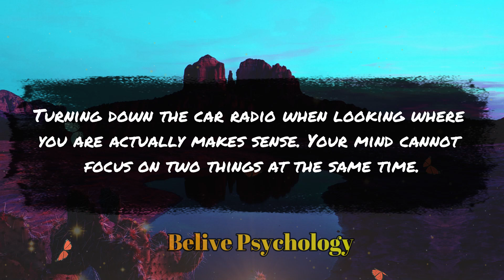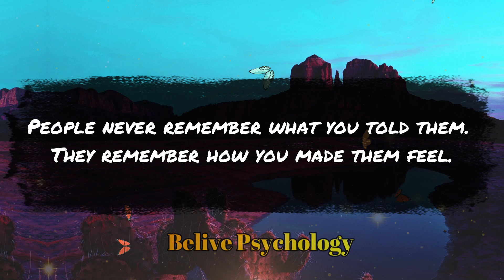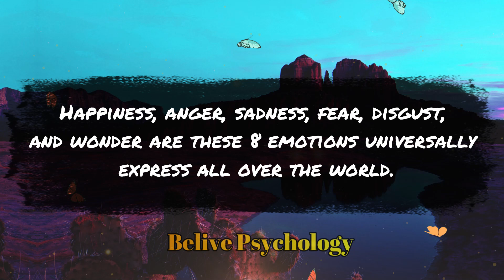Interesting Psychological Facts About The female Body, Love And Human Behavior 1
Welcome to Belive Psychology, where we delve into the intricate web of relationships and navigate the complexities of human interaction. From dissecting the nuances of communication to exploring the depths of emotional intelligence, we aim to unravel the intricacies of modern connections.

Our content isn't afraid to confront sensitive topics, including immoral behavior, infidelity, and the blurred lines of morality within relationships. Through insightful discussions and thought-provoking analysis, we strive to foster understanding, empathy, and growth in our viewers.

Join us on this journey of self-discovery, where we challenge conventional wisdom and encourage open dialogue about the challenges and dilemmas that often arise in matters of the heart. Let's navigate the delicate balance between love and morality together.

Psychology
Psychology of human
Psychological facts
Psychology says
Life quotes
What psychology says
Psychology of woman
Psychology explain

Your Queries,
psychological-facts_of_human_behavior
human behaviour
psychology_facts_of_human behaviour
psychological facts_of_human_behavior